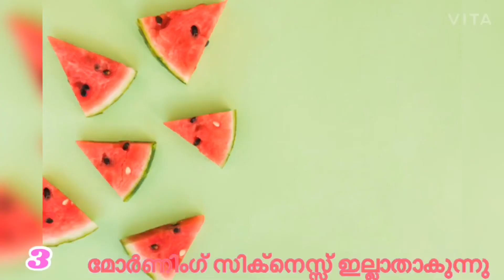ഗർഭിണികൾ തണ്ണിമത്തൻ കഴിച്ചാൽ ||Benefits of Eat Watermelon During Pregnancy 🤰